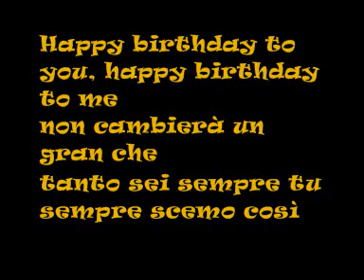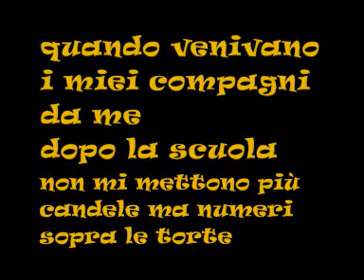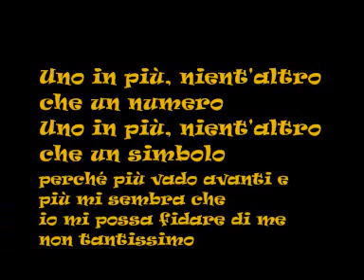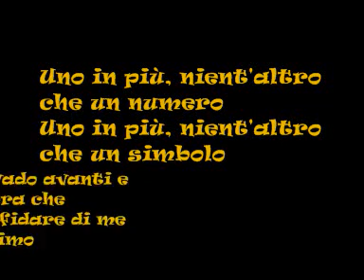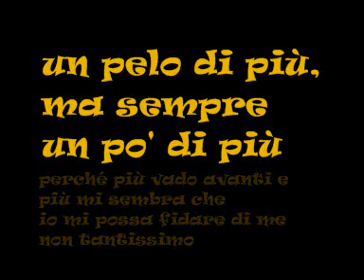883-Uno in più (con testo)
883-Uno in più+testo